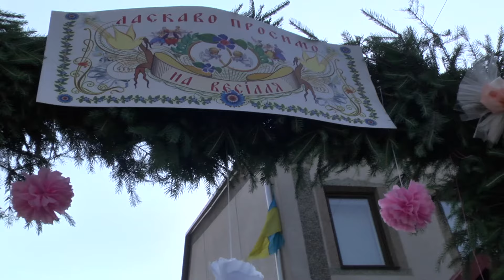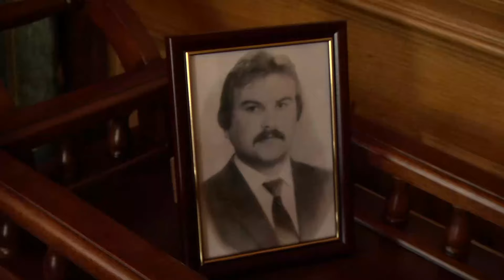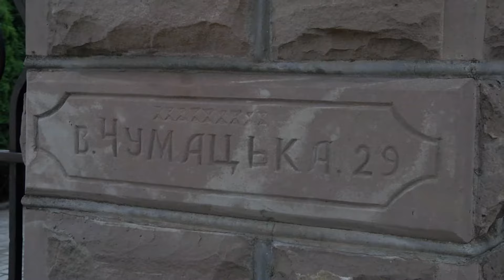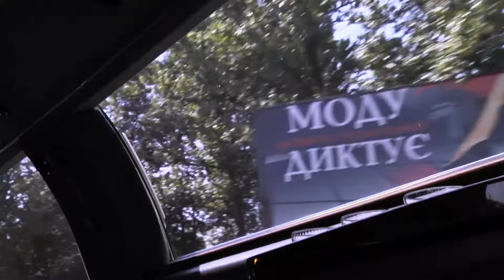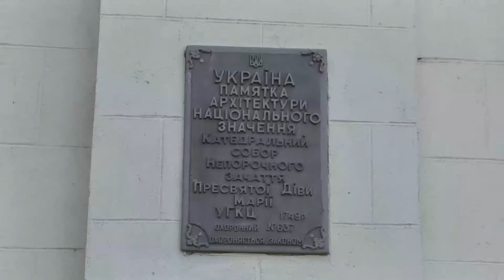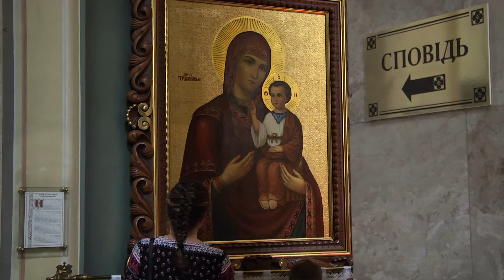Повне весілля в в Тернополі ресторан "Garden Hall"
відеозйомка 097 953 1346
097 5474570